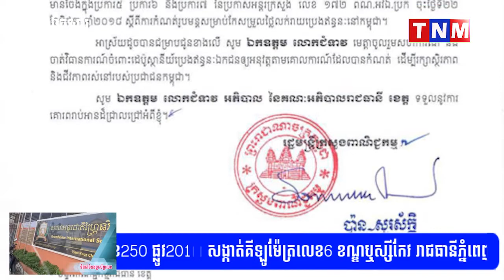ក្រសួងពាណិជ្ជកម្ម រកឃើញដេប៉ូស្ថានីយប្រេងឥន្ធនៈឯកជនមួយចំនួនបានផ្អាកការលក់រាយ និងបានឡើងថ្លៃមុនកាលកំណត់